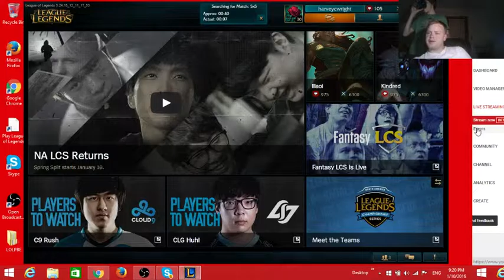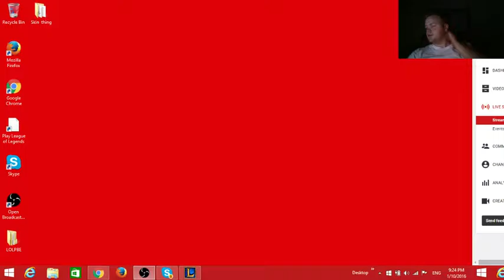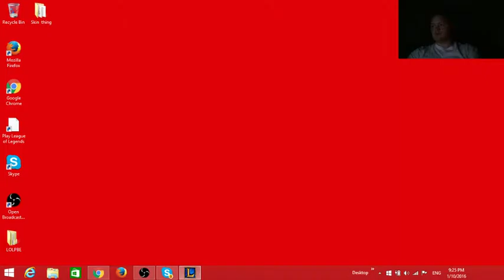Chase Wright's - League of Legends Live Stream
im working on getting my stream together guys! so sorry for the maybe crap gameplay